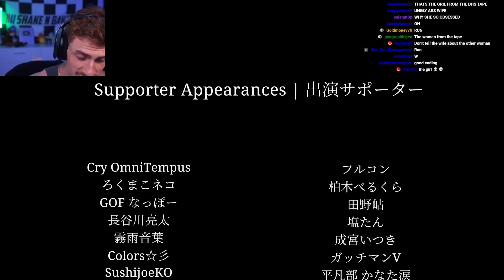WORKING NIGHT SECURITY AT A HAUNTED OFFICE BUILDING...